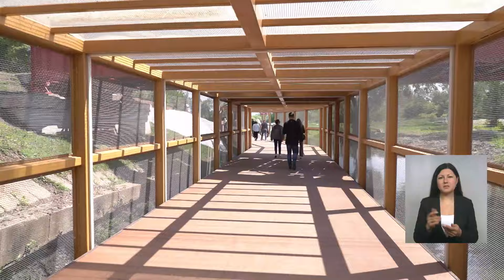В Белгороде завершили второй этап реконструкции прогулочного пространства «Берега»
Губернатор вместе с мэром областной столицы оценил продолжение набережной. Подробности – в нашем материале.